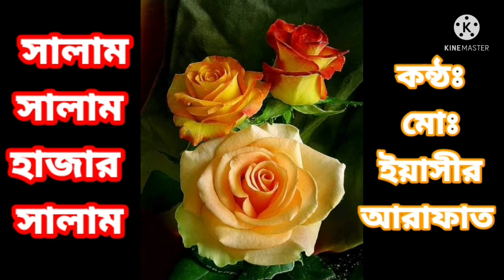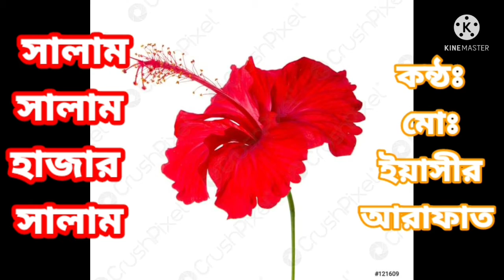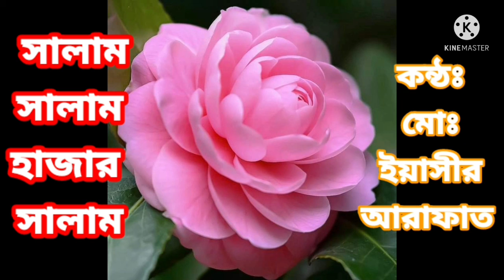সালাম সালাম হাজার সালাম